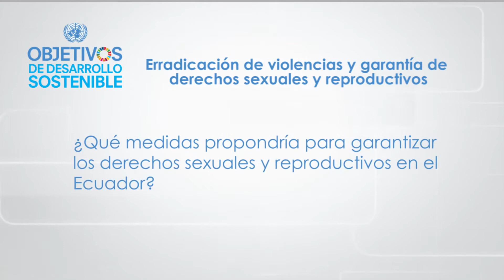Abdalá Bucaram: Medidas para garantizar derechos sexuales y reproductivos en Ecuador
Propuestas candidatos en torno a Agenda2030 Elecciones Ecuador 2017